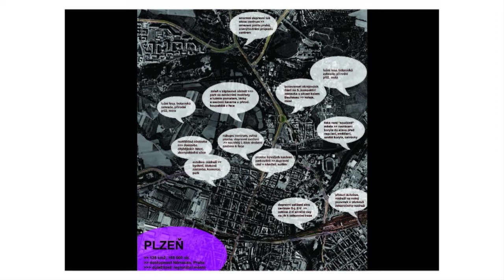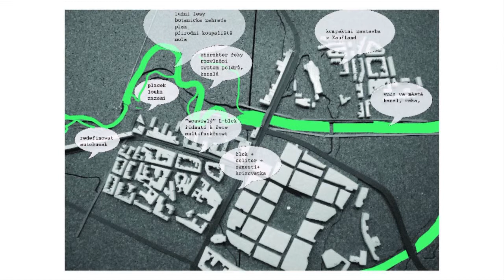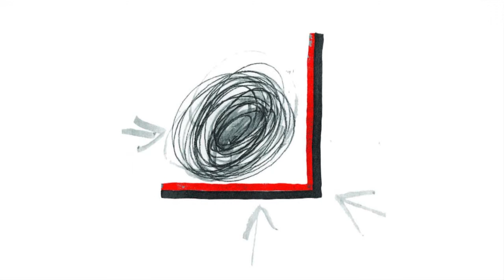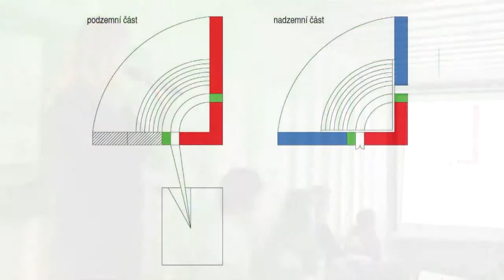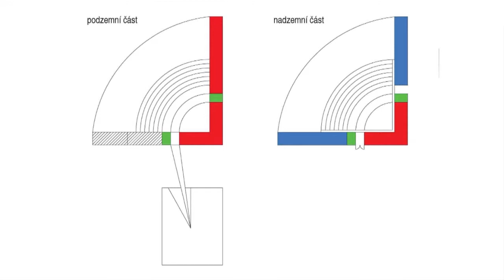PĚSTUJ PROSTOR / Visual Manual Special Plzeň / Tereza Varvařovská (08. 06. 2013)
Prezentace Terezy Varvařovské byla součástí speciálního plzeňského vydání Visualu Manualu, které přineslo sérii prezentací studentů a čerstvých absolventů architektury z Plzně nebo těch, kdo se Plzni ve svých ateliérových úlohách věnovali. Akce se konala v rámci programu Pěstuj prostor v Centru architektury, jež bylo součástí festivalu Kontejnery k světu.